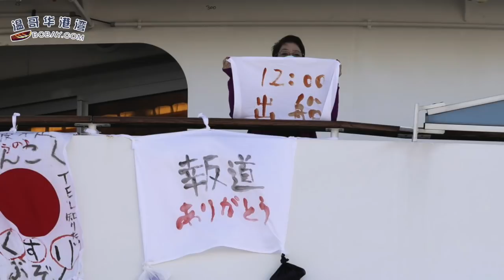卫生官惊了！BC省最新确诊或标志病毒已广泛传播 ；钻石公主号悲剧落幕 加拿大隔离区内景曝光 ；最新：安省全部三起确诊新冠病例均已治愈（《港湾播报》20200221-02 J2EEJ2）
00:09 卫生官惊了！BC省最新确诊或标志病毒已广泛传播
04:02 钻石公主号悲剧落幕！加拿大隔离区内景曝光
11:19 最新：安省全部三起确诊新冠病例均已治愈！